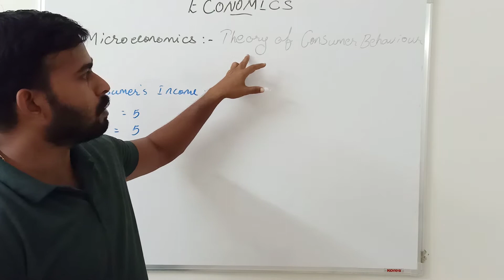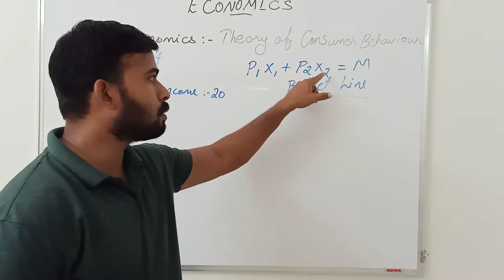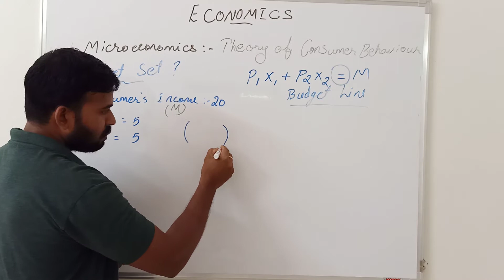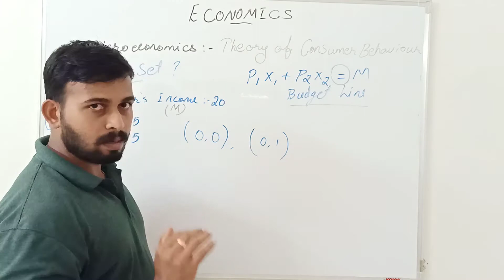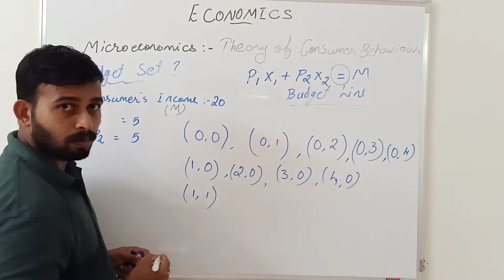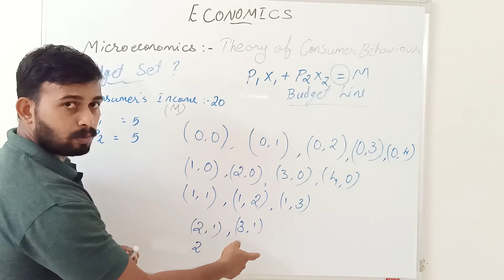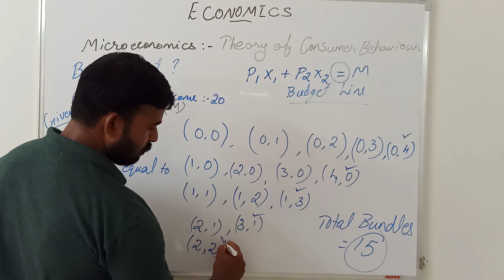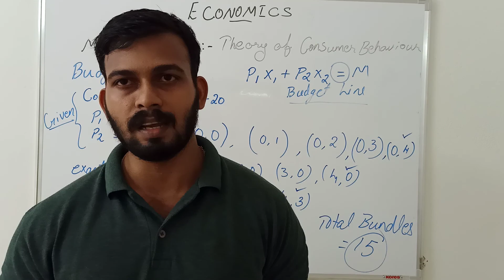Theory of consumer behaviour / Budget set problems Part 1|| Microeconomics/ plus two economics